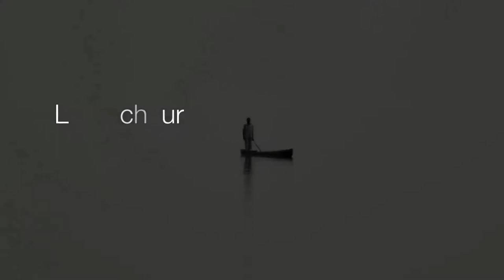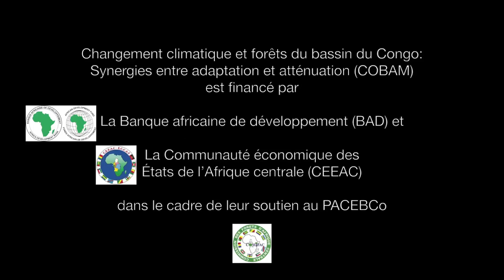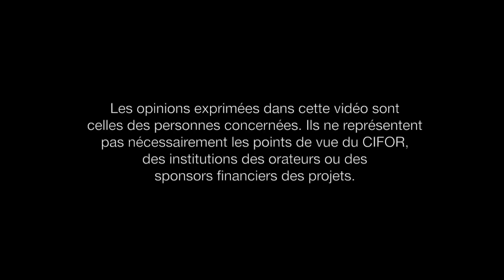Histoires de Lukolela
Les gens de la ville reculée de Lukolela - à 540 km de Kinshasa sur le fleuve Congo - ressentent déjà les effets du changement climatique et, avec l'aide d'un nouveau projet, sont en train de planifier des moyens pour réduire son impact sur leur vie quotidienne.

Copyright permission for music "Na Mileli" by Lokua Kanza obtained from Universal Music Publishing Malaysia.